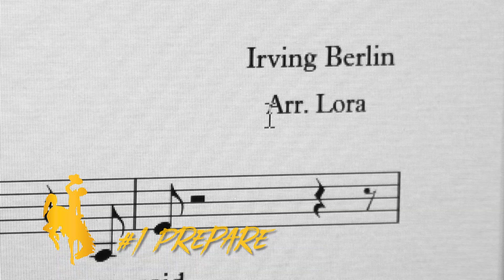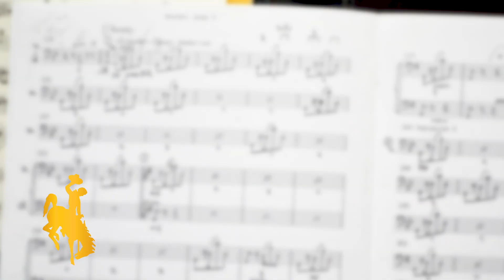Audition Tips for UW Department of Music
The University of Wyoming Department of Music requires all music majors and minors to audition to be admitted to the program and to be considered for scholarship awards.  Priority for scholarships is given to high performing new and transfer students who are majoring in music.  Professor Scott Turpen offers these tips for taking the stress out of the audition process.